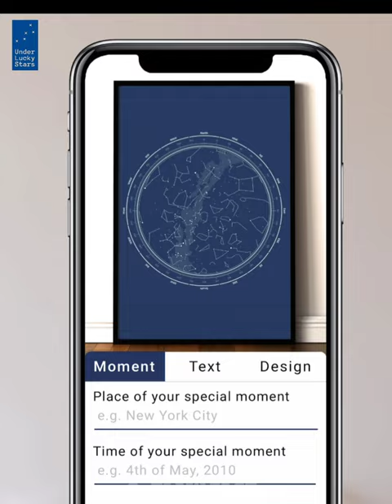रेगिस्तान का सबसे बाद शिकारी Sidewinder Snake 🐍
Video title:-रेगिस्तान का सबसे बाद शिकारी Sidewinder Snake 🐍

Myths and misconceptions about snakes.

Facebook:-bhi nahi hea 😅

OuTLAW FACTz :- This channel is all about facts and motivation. Note:- This video is only for the purpose of sharing the information or knowledge not to hurt with the feelings of anyone.

1) This video has no negative impact on the original works (It would actually be positive for them)
2)This video is also for teaching purposes.
3) It is not transformative in nature.
4)I only used bits and pieces of videos to get the point across where necessary. 5) Some images are also used just for giving the clearance about the topic to the viewers.